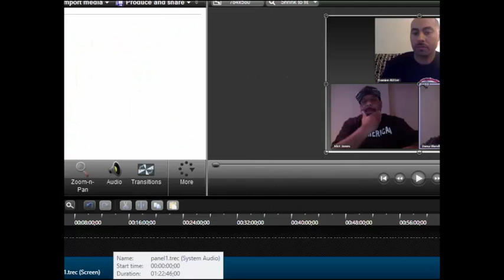2014 Funk Volume Virtual Music Conference - Getting On The Road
The 2015 Funk Volume Virtual Music Conference will take place November 30 - December 3. Sign up before November 15 for only $30.

This is a full panel from last year's conference "Getting on the Road: The Importance of the live show" featuring artists Chris Webby & Propaganda, Paradigm booking agent Matt Adler, and Buyer/Artist Manager Adam Stroul. If you are looking to start touring, then this discussion should be very valuable.